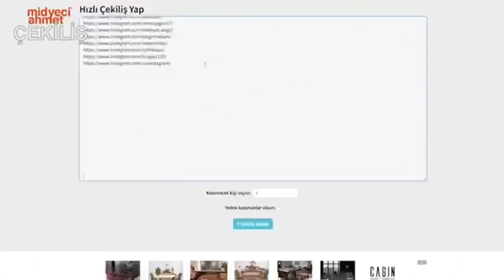MİDYECİ AHMET SÖZÜNÜ TUTTU TAM ALTIN DAĞITTI !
MİDYECİ AHMET SÖZÜNÜ TUTTU TAM ALTIN DAĞITTI !-Turkish Street Food
        Merhaba , yeni lezzetlerin, mekanlara özgü yemeklerin ve fenomen videoları, sizler için paylaştığımız @foodragram kanalımıza hoş geldiniz.

🔸Sevdiğiniz videoları BEĞENMEYİ unutmayınız ! ;)
🔸Haftalık genel olarak 10 videonun paylaşım yaptığımız lezzetli ve eğlenceli videoları aşağıda ki linklerden takip edebilirsiniz 🤗

street food
yummy
meat
eat
food
turkish food
turkey
istanbul
steak
gurme
amazing
food network
et movie
et
et the extra terrestrial
et full movie
döner kebap
restaurants
uber eats
recipes
street food
yummy
meat
eat
food
turkish food
turkey
istanbul
tavuk yemekleri
lahmacun
midye dolma
midye tava
kokoreç
tatlı su midyesi
midye dolma sipariş
barbunya
midye dolma tarifi
kek tarifleri
mussels
mussels recipe
zebra mussels
steamed mussels
mussels in white wine
kokoreççi
mussels seafood
dondurulmuş kokoreç
midyeci ahmet fiyat,
midyeci ahmet usta,
 midyeci ahmet,
midyeci ahmet bütün kokoreç,
midyeci ahmet fiyat listesi,
midyeci ahmet kokoreç yeme,
midyeci ahmet midye yeme,
midyeci ahmet midyeleri,
 midyeci ahmet midyesi,
 midyeci ahmet midye yapımı,
 midyeci ahmet midye yarışması,
 midyeci ahmet midye,
 midyeci ahmet midye rekoru,
 midyeci ahmet midye fiyat,